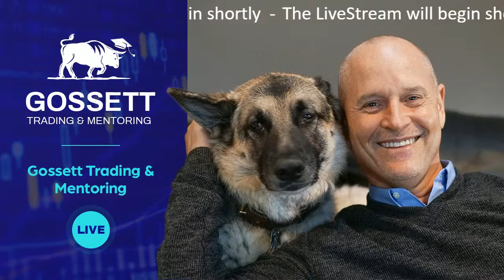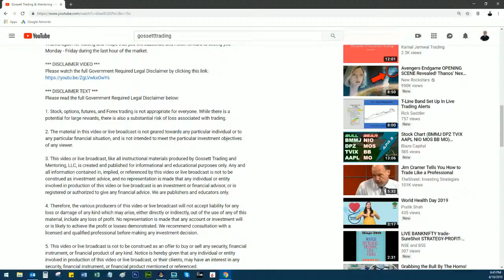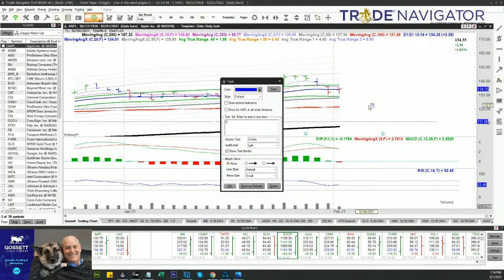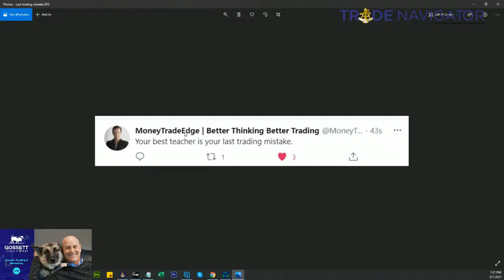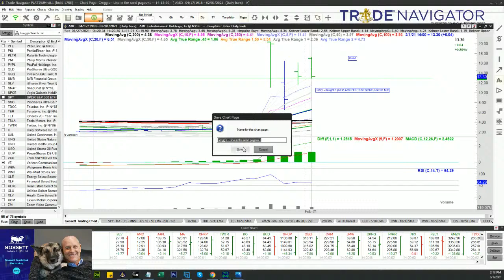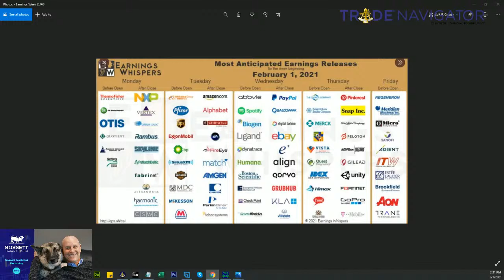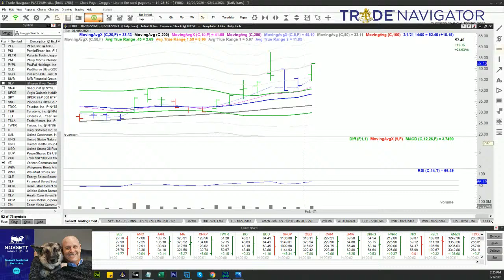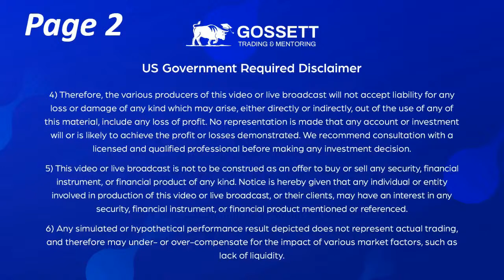Live Stock Trading & Mentoring - Monday 2/1/21 - During the last hour of the US Stock Market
Live Stock Trading & Mentoring during the last hour of the US Stock Market - Monday 2/1/21.

Each Monday through Friday during the last hour of the market, and in real time. I am going to walk you through the stocks in my watch list and analyze each chart pattern while explaining what I am looking for in terms of Setups, Support & Resistance Levels, Risk to Reward Ratios, Entry Triggers & Profit Targets.

If I find a stock or ETF that meets all of my criteria then I will place an actual trade near the close of the market and continue to explain how I am managing the trade each day until I close out the position.

Plus, I will also answer any questions that you have about the days setups or trades for 30 minutes after the market  closes.

I also offer Private One on One Lessons in the evening time via Skype so if this is of interest to you my hourly rates are and contact information are below:

15 Hours Total One on One Coaching & Mentoring Program
5 x 3 Hours Sessions via Skype = $1,000
***The price of the One on One Coaching & Mentoring Program will be increasing to $1,750 on 2/16/2021***

5 Moving Average Signals That Beat Buy and Hold: Back tested Stock Market Signals - Steve Burns

Market Wizards, Updated: Interviews with Top Traders - Jack D. Schwager

1. Stock, options, futures, and Forex trading is not appropriate for everyone. While there is a potential for large rewards, there is also a substantial risk of loss associated with trading.

2. The material in this video or live broadcast is not geared towards any particular individual or to any particular financial situation, and is not intended to meet the particular investment objectives of any viewer.

3. This video or live broadcast, like all instructional materials produced by Gossett Trading and Mentoring, LLC, is created and published for informational and educational purposes only. Any and all information contained in, implied, or referenced by this video or live broadcast is not to be construed as investment advice, and no representation is made that any individual or entity involved in production of this video or live broadcast is an investment or financial advisor, or is registered or authorized to give any financial advice. We are publishers and educators only.

4. Therefore, the various producers of this video or live broadcast will not accept liability for any loss or damage of any kind which may arise, either directly or indirectly, out of the use of any of this material, include any loss of profit. No representation is made that any account or investment will or is likely to achieve the profit or losses demonstrated. We recommend consultation with a licensed and qualified professional before making any investment decision.

5. This video or live broadcast is not to be construed as an offer to buy or sell any security, financial instrument, or financial product of any kind. Notice is hereby given that any individual or entity involved in production of this video or live broadcast, or their clients, may have an interest in any security, financial instrument, or financial product mentioned or referenced.

6. Any simulated or hypothetical performance result depicted does not represent actual trading, and therefore may under- or over-compensate for the impact of various market factors, such as lack of liquidity.